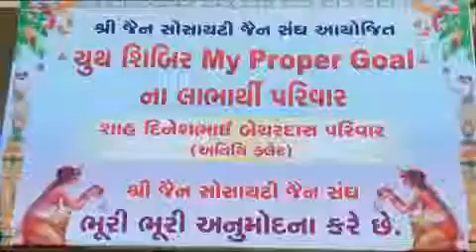Jain pravachan - 6th may 2016